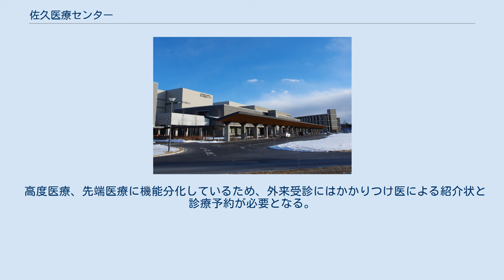佐久医療センター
JA長野厚生連 」 佐久総合病院 」 佐久医療センター 佐久医療センター（さくいりょうセンター）は、長野県佐久市にある病院。
長野県厚生農業協同組合連合会（JA長野厚生連）が運営する。
佐久総合病院の再構築計画において三次救急を含む急性期医療と紹介患者を対象とする専門医療に特化した病院として2014年3月1日に開業した。
 設備の老朽化、陳腐化が進んだ佐久総合病院を再構築するにあたり、高度医療、先端医療を担う基幹高度医療センターを新設して、従来の本院は健康管理、リハビリ、精神医療、福祉と一体化した医療を担う地域医療センターとして改築することとなった。
その中で基幹高度医療センターとして新設されたのが本センターである。
 救命救急センター（20床）が本院から移転しており、集中治療室 (GICU) 16床、高度治療室 (HCU) 20床、新生児集中治療室 (NICU) 6床、新生児治療回復室 (GCU) 12床など急性期患者、高リスク患者に対応する設備を有する。
長野県ドクターヘリの信州ドクターヘリ佐久についても基地病院を本センターに移行している。
 高度医療、先端医療に機能分化しているため、外来受診にはかかりつけ医による紹介状と診療予約が必要となる。